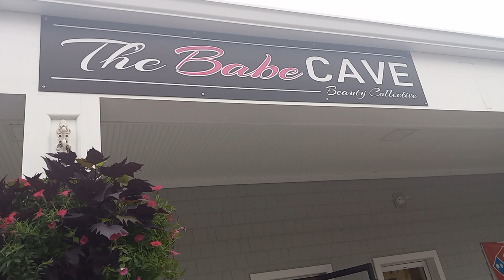The Babe Cave